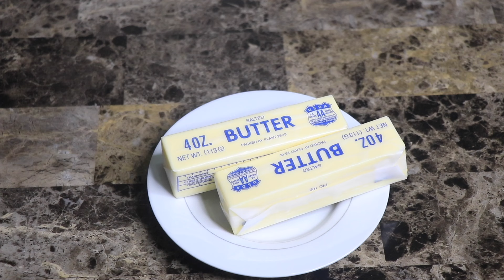Torta de Leche y Vanilla! 😍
-3 tazas de harina todo uso
-4 huevos
1 taza de azúcar
-2 barras de mantequilla de 4 onzas cada una
-1 1/4 de taza de leche
-1 cucharada de esencia de vainilla
-2 1/2  de cucharaditas de polvo para hornear

HORNO:350 grados F

Muchas gracias! 😊 🙏